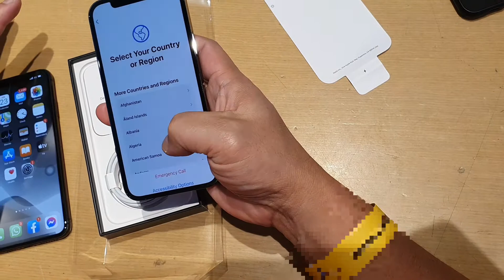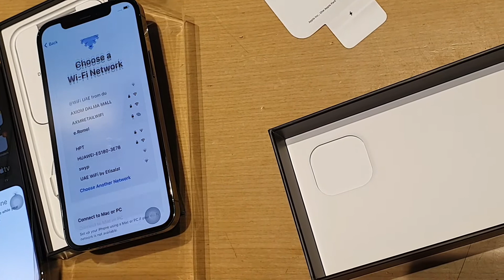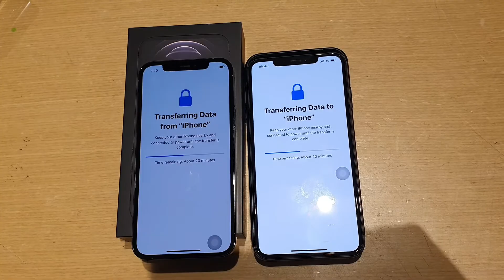Iphone 12 pro 💥💥💥💥💥